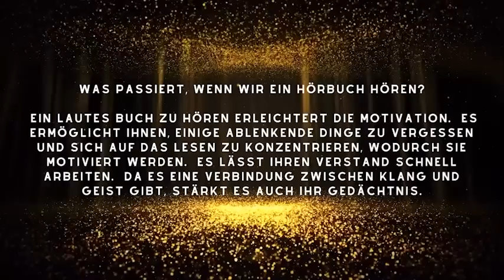Frauke Buchholz - Frostmond